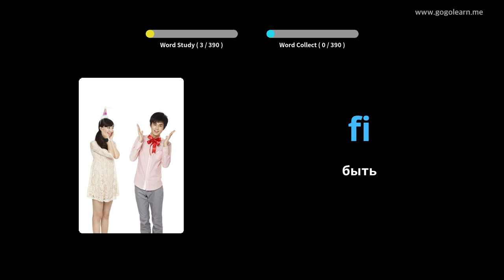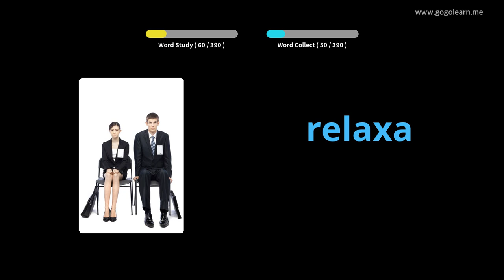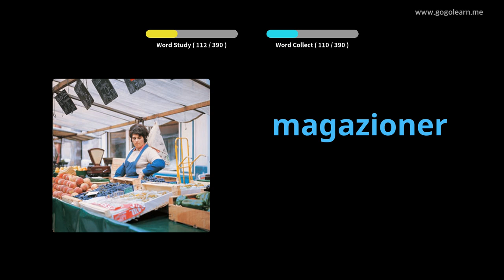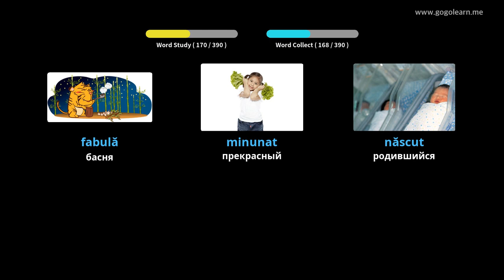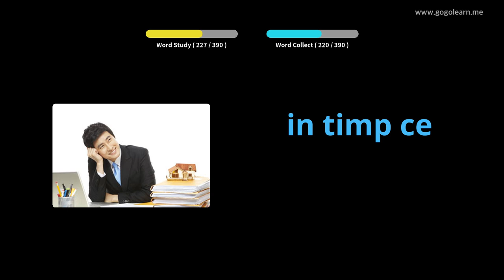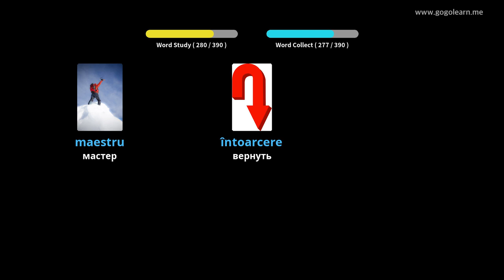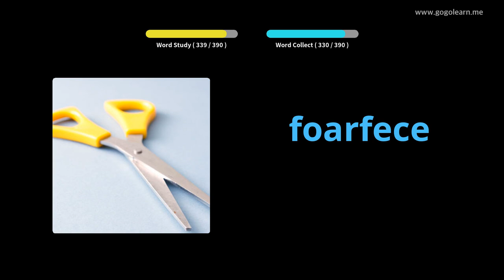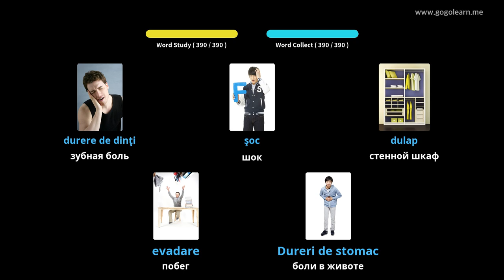Выучить румынский через картинки |румынский словарь средняя школа1 | Golearn